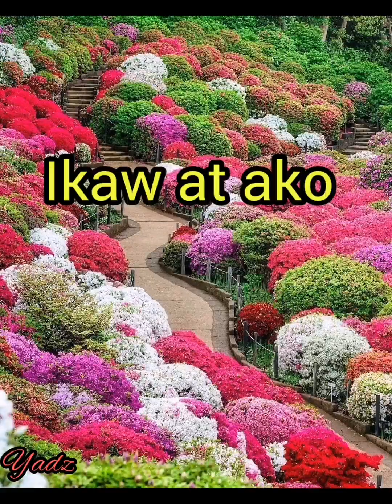IKAW AT AKO (moira&jason) @music mix